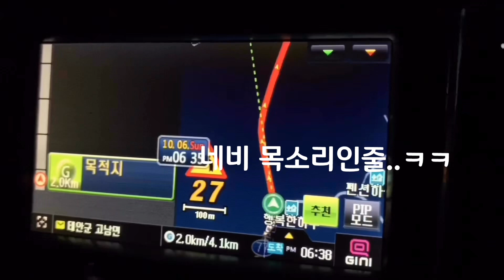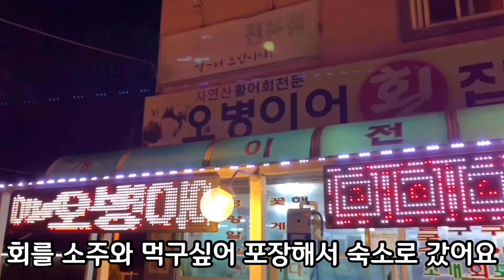PT.2 An Myeon Do Travel with Daughter